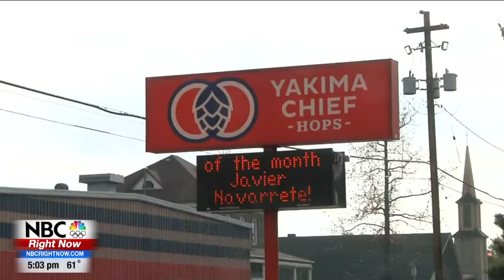Vaccines for organizations w/ more than 100 employees 11/4/21